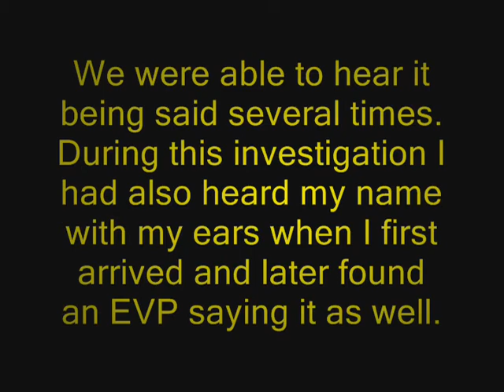Hill House Manor Ghost Box Session Name Amber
During a session using the Ghost Box (an ITC device that scans radio frequencies) we were able to hear my name several times. My name is Amber and when we asked it to repeat it, it would. I had also captured an EVP of my name on my video recorder and heard my name called when we first walked in the house before the investigation started.